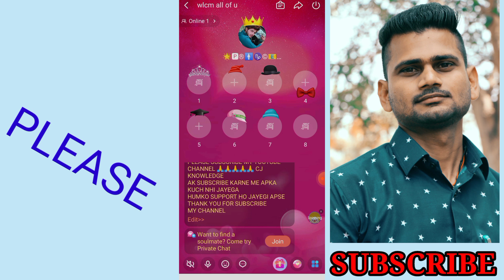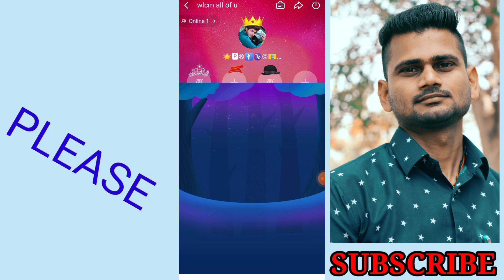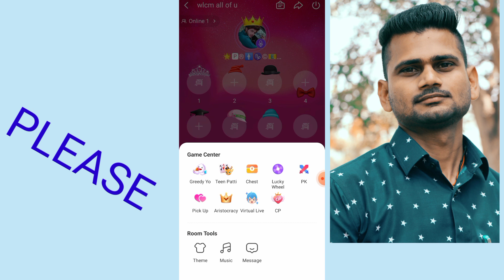Hello yo mein greedy kam Diamond Mein Aisa khelo bar bar jeeto / Greedy work diamond in hello yo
Is video mein bataya ki aap hello mama ki ladki ke speaker se kar sakte aurHello yo mein greedy kam  Diamond Mein Aisa khelo bar bar jeeto / Greedy work diamond in hello yo

Is video mein bataya ki a Bar Bar Kaise ji sakte hoap hello mama ki ladkiis video mein bataya ki aap hello I am glad ke speaker se kar sakte aur Bar Bar Kaise

hello yo mein greedy khelna sikhe
hello yo mein greedy khelne ka sahi tarika konsa hai batao
hello yo mein greedy bar bar jitne ke liye kaise khele
hello yo mein greedy har bar kaise jeetne
2022 mein greedy kaise khele
kaise banaya jata hai
Hello yo mein admin banana sikhen
Hello you Mein admin Kaise banaen
Hello mein admin kaise banaya jata hai
Hello main apne room ka admin Kaise banaen Kisi Ko
Hello your room mein kisi ko admin banana sikhen
Hello karo main Kisi Ko admin kaise banaya jata hai
Kaise banaen hello UK room mein kisi ko admin
Kaise banaya jata hai hello mein admin
Kaise banana sikhe hello your room mein admin
Hello yo ke room admin ko kaise hataye
Hello main admin ko remove karna sikhen
Hello rooms admin ko kaise remove Karen
Hello kar Unse admin ko kaise hataye
Hello your ke room se admin ko hatana sikhen
Hello yoga room se admin ko kaise hataya jata hai
Hello yoga room se admin ko kaise Hata sakte hain
Hello my stylish name Kaise Likhna
Kaise likhe hello mein stylish name
Hello Yama stylish Naam likhna Sikha
Hello your Mein Kaise likha Jata Hai stylish name
Hello your room mein bartan kaise karen
Kaise karen hello ke roop Mein 121
Hello Yama 121 karna sikhe
Hello Yama room lock kaise karen
Hello Yo mein room lock kaise karte hain
Hello yo ka Ka room block karna sikhen